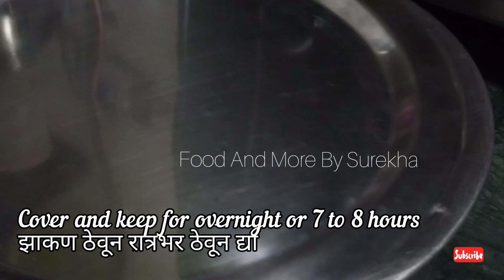मऊ लुसलुसीत जाळीदार आणि स्पंजसारखी आंबोळी करण्याची परफेक्ट कृती|Amboli Recipe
मी आज माझा आवडीचा नास्ता मधला आंबोळी हा पदार्थ बनवला आहे. तस हा साऊथ इंडियन कडील डोसा सारखा असतो पण जरा जाड असतो त्यामुळे अगदी मऊ आणि जाळीदार बनतो.मी महाराष्टीयन आंबोळी बनवली आहे खूप खुसखुशीत बनते. या साठी थोडा जाडसर तांदूळ लागतो पण नेहमीचा घेतला तरी चालेल.